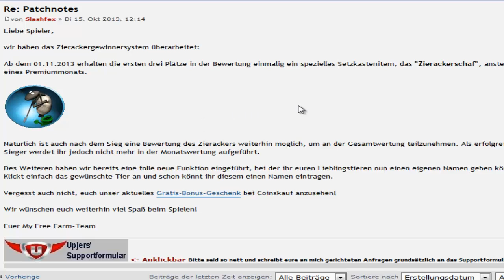Let´s Play My Free Farm #18 - Alles Gute My Free Farm[Deutsch]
Aktuell geht es rund in My Free Farm ... zum Einen hat my Free Farm Geburtstag!! :) - Desweiteren bin ich ein Level aufgestiegen &
kann dadurch die -Bushaltestelle- nutzen ... also reingucken in´s heutige Video lohnt sich! ;)